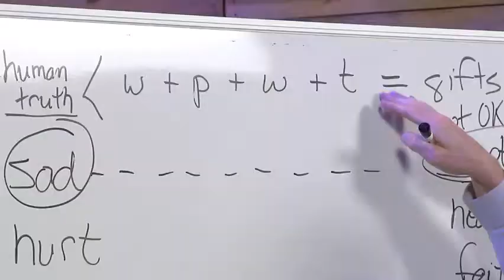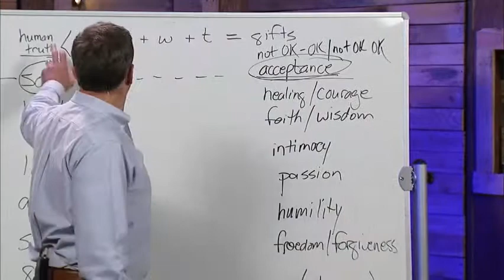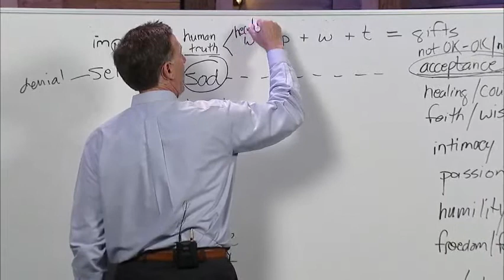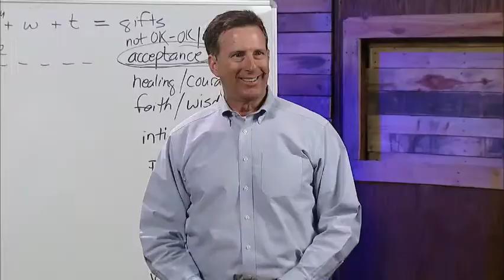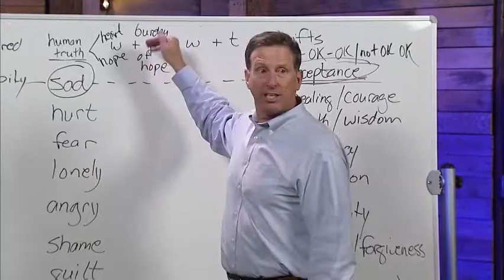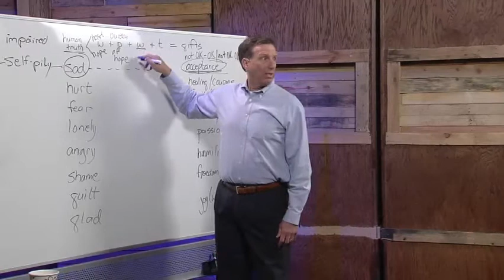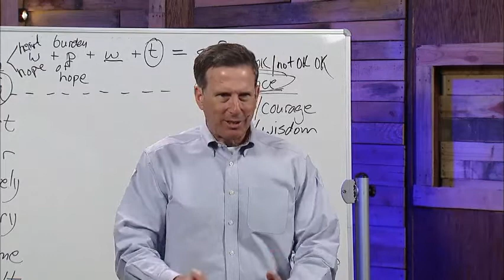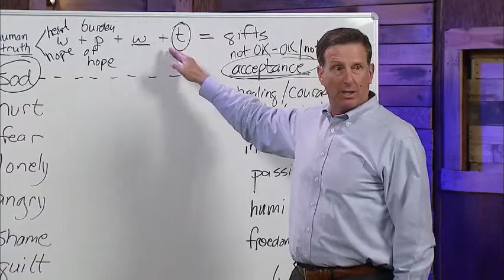The Equation to Receive the Gifts of Feelings